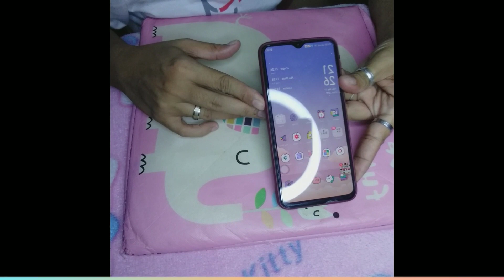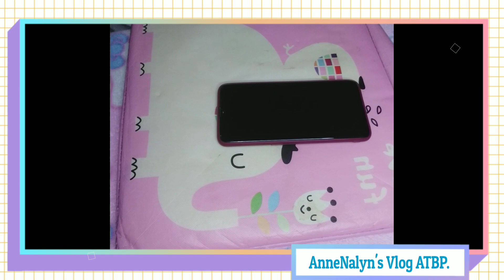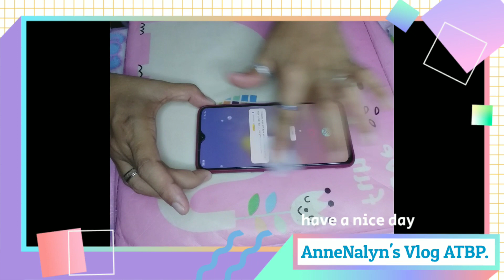HOW TO CHANGE BROKEN TEMPERED GLASS/SCREEN PROTECTORS on your CELLPHONES.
As all you know may mga binili aqng Tempered Glass/Screen Protectors para sa cellphone q at sa anak q. Ngaun ikakabit na ntn. Sobrang busy lng tlga at ngaun q lng maikakabit, 😅😅😅

Very useful ang mga tempered glass para sa atin kc ito ang nagpo-protect sa screen cp ntn para hnd magasgas or mabasag  minsan kc d tlga ntn maiiwasan na nabibitawan or nalalaglag ntn ang mga ito.  Kaya I will share you Guys qng pano aq magkabit ng tempered glass.